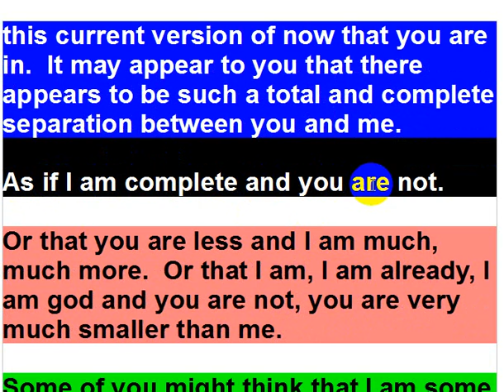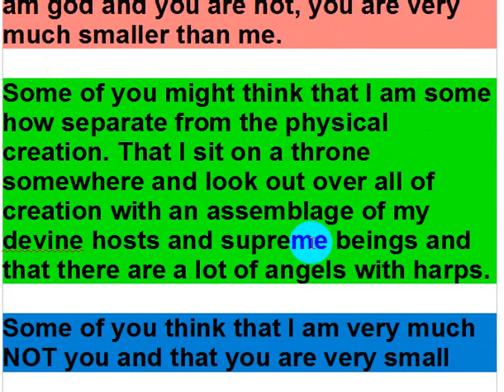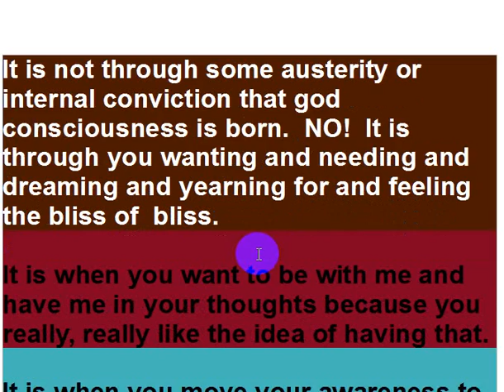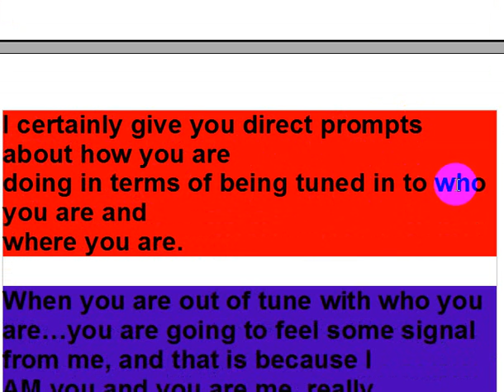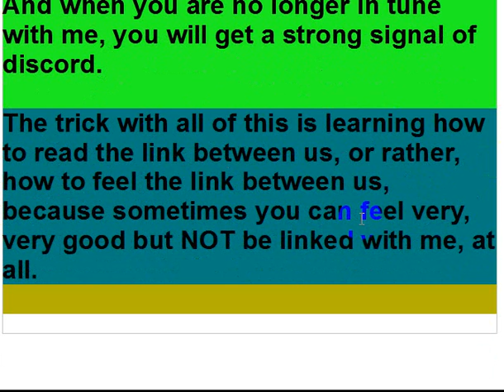GOD CONSCIOUSNESS, CH 19, THE LINK, PART 1, ENGLISH